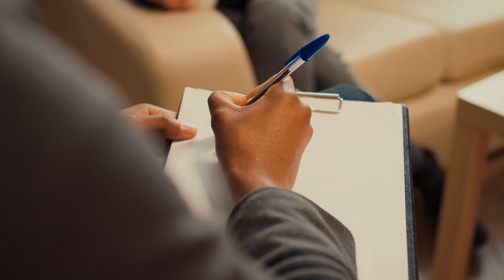Pretrial Services for Lima Municipal Court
The MHRSB funds Pretrial Services with the Lima Municipal Court. Judge Tammie Hursh and Judge John Payne share how Pretrial Services help people get treatment when they enter the local court system.

"What we've found is the sooner a person gets treatment, the sooner they're able to change their lives, and the less likely they are to continue to commit crimes."